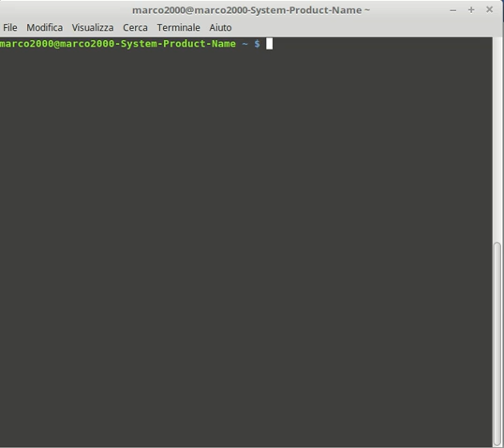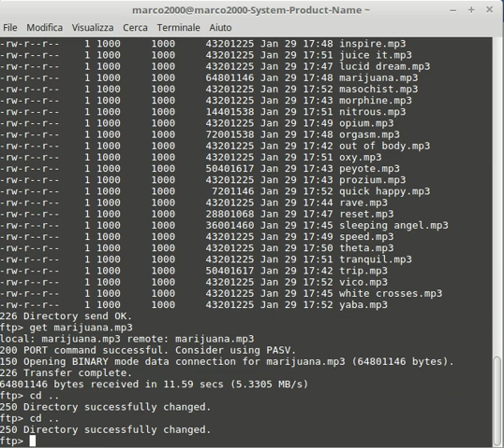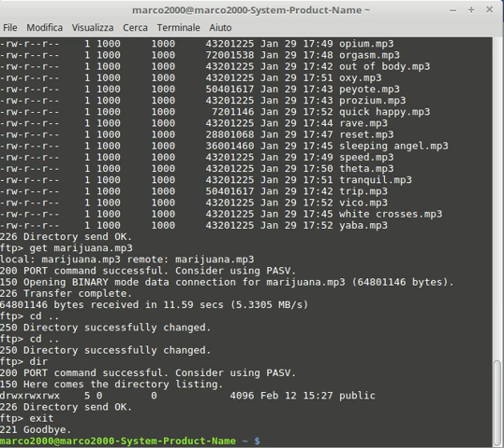Sessione ftp anonymous da raspberry pi3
Esempio di connessione ftp al mio server anonymous installato su raspberry pi3.
Su questo server ho messo, tra gli altri file, anche i famosi toni binaurali.

Nel filmato scarico una "dose" di Marijuana...